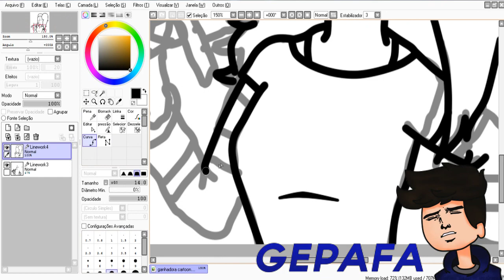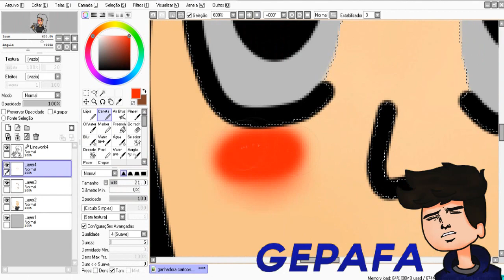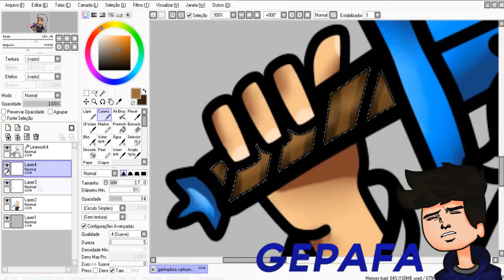Cartoon Dorgas para Buddybud501 - SpeedArt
▼ Leia a descrição para ganhar um biscoito ▼

►Oque você deve fazer :

  de enviar as notificações.

►Eu sempre leio os comentários então, me pergunte sobre algo :D

►AVISO : NÃO PEDIR CARTOONS PELO SKYPE OU TWITTER.
O CONTATO SERVE PARA VOCÊ TROCAR UMA IDÉIAS COMIGO
OU PEDIR AJUDA SOBRE ALGO.

►TAG'S EXTRAS PARA ME DIVULGAR :  dorgas vídeos voltados o humor vídeos zueiros zoando virais memes menes na internet dorgas gepafa.cartoons avatar dorgas cartoon estilo dorgas cartoon cartoon avatar avatar template template download download da carton cartoon grátis template download cartoons sorteio de cartoons estilo dorgas, gepafa é foda , cartoons dorgas cartoons dorgas cartoons dorgas freee grátis 2016 cartoon dorgas.

FIM